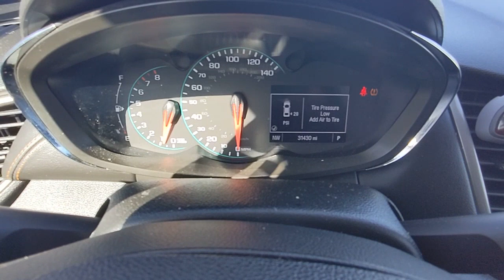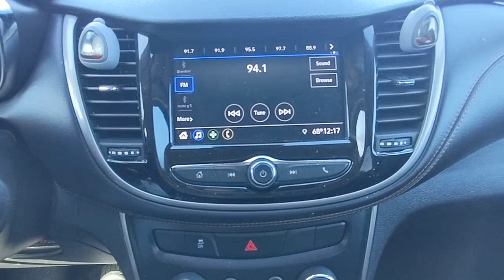2020 Chevrolet Trax Natchez, Woodville, Gloster, MS, Vidalia, Ferriday, LA 550026A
Summit White Used 2020 Chevrolet Trax LS available in Natchez, Mississippi at Natchez Chevrolet GMC. Servicing the Woodville, Gloster, MS, Vidalia, Ferriday, LA area.

Grab a great deal on this superb-looking 2020 Chevrolet Trax LS while we have it. Spacious yet easy to maneuver, its outstanding 6-Speed Automatic and its strong ECOTEC 1.4L I4 SMPI DOHC Turbocharged VVT engine have lots of personality for a bargain price. It comes equipped with these options: 2 USB Ports w/Auxiliary Input Jack, 2-Way Manual Front Passenger Seat Adjuster, 4-Way Manual Driver Seat Adjuster, 6-Speaker Audio System Feature, ABS brakes, Air Conditioning, Alloy wheels, Apple CarPlay/Android Auto, Compass, Deep-Tinted Rear Glass Windows & Liftgate, Delay-off headlights, Dual front impact airbags, Dual front side impact airbags, Electronic Automatic Cruise Control, Exterior Parking Camera Rear, Front Bucket Seats, Front Bucket Seats w/Driver Power Lumbar, Fully automatic headlights, Illuminated entry, Outside temperature display, Panic alarm, Power steering, Power windows, Preferred Equipment Group 1LS, Radio: Chevrolet Infotainment 3 System, Rear window defroster, Rear window wiper, Remote keyless entry, Spoiler, Steering wheel mounted audio controls, Tachometer, Tilt steering wheel, Tint & Cruise Package, Trip computer, Variably intermittent wipers.Odometer is 8531 miles below market average! 26/31 City/Highway MPGYou've done your research to find the perfect vehicle youve been hunting for, so call us at or stop by Natchez Chevrolet GMC at 264 Deveraux Drive Natchez, MS 39120 soon to test drive this attractive Chevrolet Trax. Natchez Chevrolet GMC is located at 264 Devereux Drive in Natchez, an easy drive for Mississippi shoppers as well as Louisiana Chevy and GMC enthusiasts coming from Alexandria, Pineville and Vidalia. Visit us to speak with our Chevy sales or GMC financing experts to get the support you need!